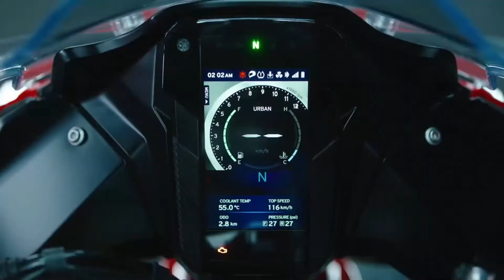TVS RR310 NEW UPDATIONS || MALAYALAM REVIEW